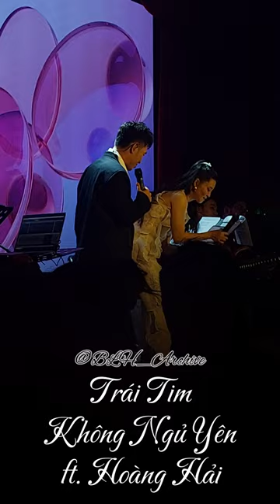Trái Tim Không Ngủ Yên - Hoàng Hải ft. Bùi Lan Hương • Nhắn Gió Mây Rằng Anh Yêu NTMT (14.03.24)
Bùi Lan Hương Archive ©